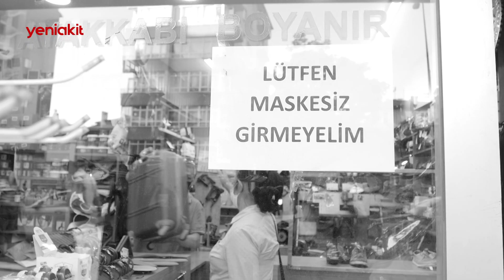Ayakkabı tamircisi Lokman Karaman: Avrupa'da olsam değerimi bilirlerdi